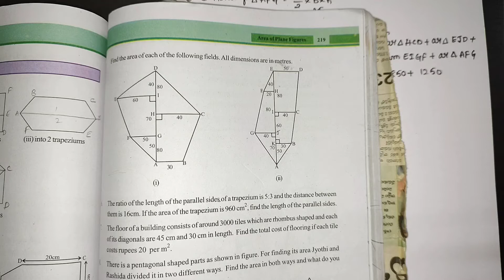8th class maths in telugu||Chapter-9 Area of plane figures||Exercise-9.1 part-3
8th class maths in telugu||Chapter-9 Area of plane figures||Exercise-9.1 part-3